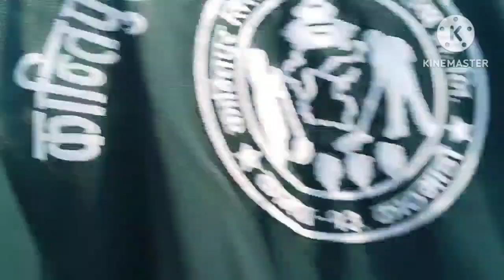phohor maila shangh aajako vlog yesto vyo kati dherai manxe hok 🫢🫢🫢🫢🫢🫢